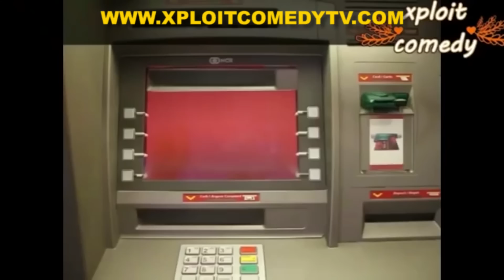THROW BACK MONDAY(XPLOIT COMEDY)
WATCH THE THROW BACK COMPILATION OF EXPLOIT COMEDY(XPLOIT COMEDY)